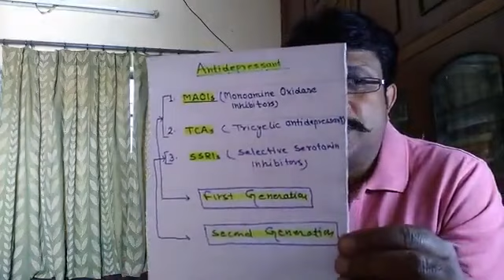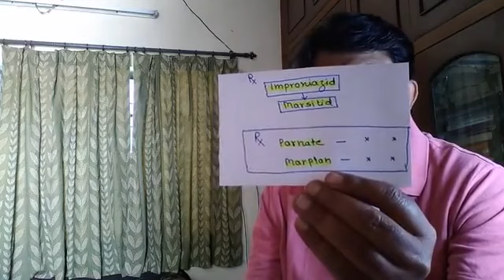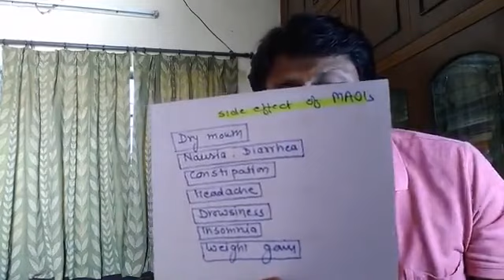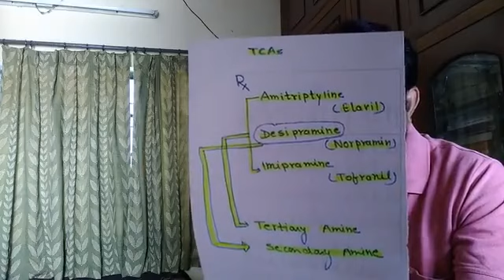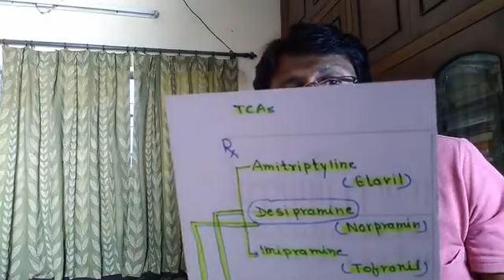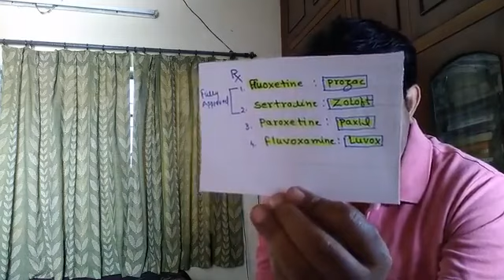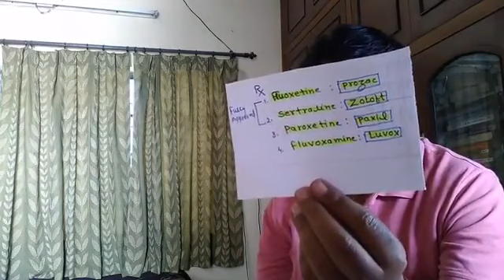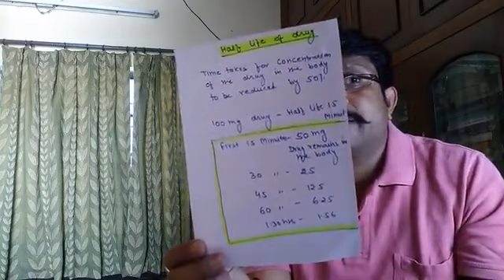Antidepressants drug' - PG IV SEM Psychology and PG Dip.. II SEM by Dr. Satya Gopal Jee (Psychology)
Antidepressants drug' on YouTube PG IV SEM Psychology and PG Diploma in Counseling and Psychotherapy II SEM by Dr. Satya Gopal Jee